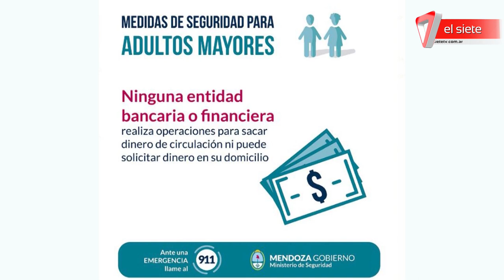Engaños de falsos empleados bancarios